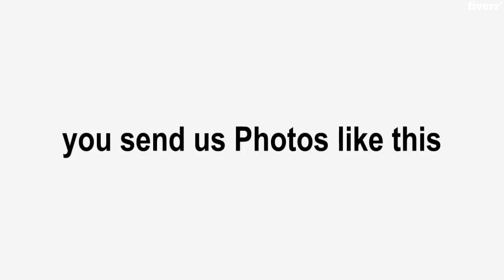I will design amazon product listing images impressively - Photoshop Editing Services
Best Photoshop Editing Services
Best Practices for Amazon Product Listing Images
♛ BOOST YOUR SALES USING OUR CREATIVE IMAGERY♛
☞ You will Get ⇓
01 - 3D rendering your photos
02 - background removing for online listing
03 - replace with white background  04 - Custom product color corrections
05 - magazine quality crisp and clear product Touch-ups
06 - Resize  photos / lifeStyle images
07 - shadow or mirror effects
08 - Light balancing and contrast adjustments09 - Add labels on your products
10 - Product Zooming effect [ 3000 x 3000 ]
➤  We are processing images for amazon listing.
➤  We know all Amazon Requirements & formulas.
➤  We do image editing for any E-commerce site.
Product image editing for :- E-commerce online stores / Professional image editing / Enhanced Brand Content / Retouching images / Color corrections / Splitting / Joining / Reflection Shadow Removal / Jewelry Enhancement / Photo Cropping / Product retouching / any Photoshop editing / graphic & design / eye-pleasing Photoshop works for online listing.